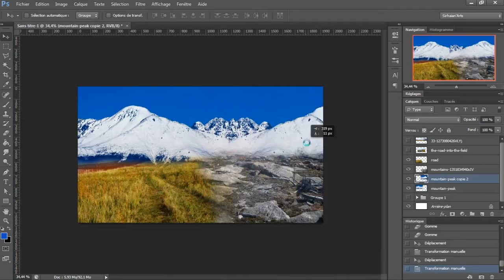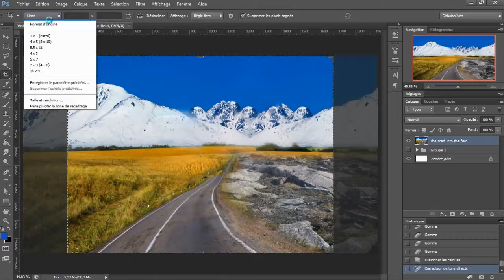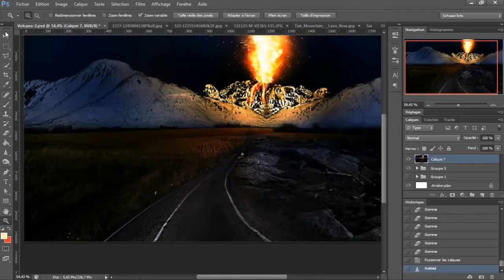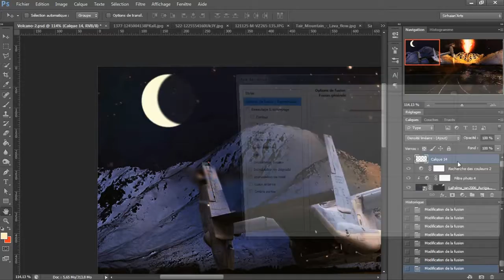[Sirhaian] SpeedART - [4: Volcano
A SpeedART I recorded in the train... But I don't like it...
Bwah! Let's upload it. XD